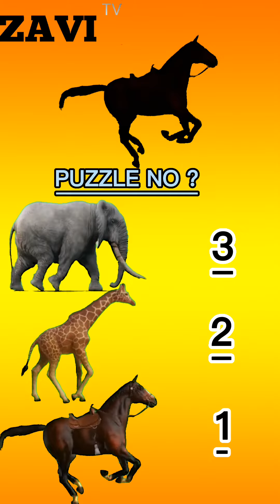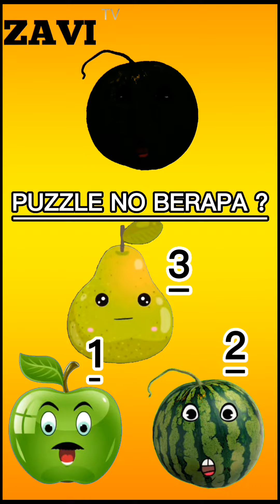PUZZLE ANIMALS,FRUIT,CAR - ZAVI TV SAPI,JERAPAH,GAJAH,KUDA,MOBIL,SEMANGKA,GUAVA, APEL,PANDA,SERIGALA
sapi
gambar sapi
sapi apa yang bisa nempel
sapi animasisapi
fruit blox fruit wiki blox fruit blox fruit coes passion fruit dragon fruit apple fruit fruit artinya fruit acid exfoliating gel fruit and vegetable a green fruit
animals glass animals heat waves glass animals wild animals party animals nocturnal animals endangered animals cute animals extinct animals sea animals farm animals animals activity animals at the zoo animals animation
mobil mobil listrik mobil123 gambar mobil mobil avanza mobil anak kecil mobil balap mobil buatan indonesia mobil baru 2023